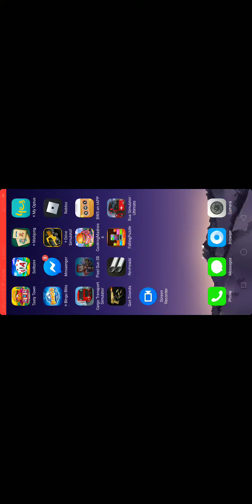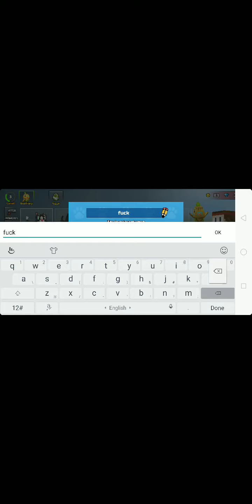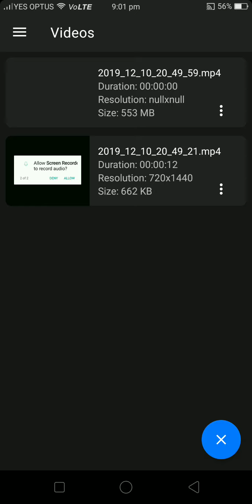Pixel Gun Quick Video!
I'm not good at dis game I'm better at FORTNITE